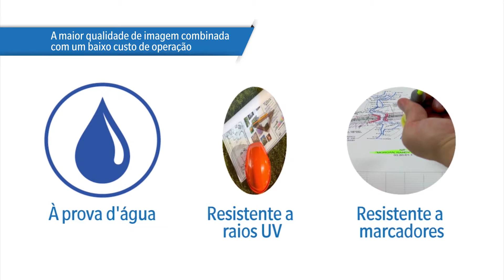KIP 600 Series Snapshot PT